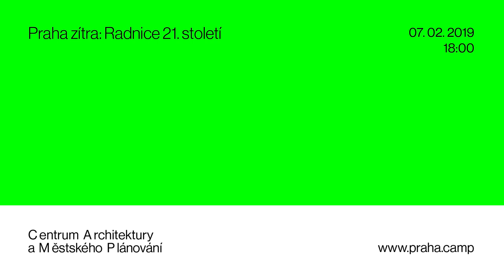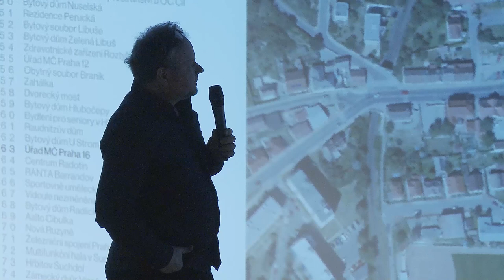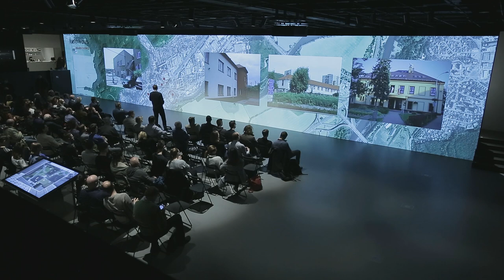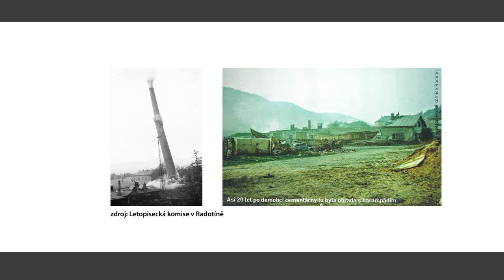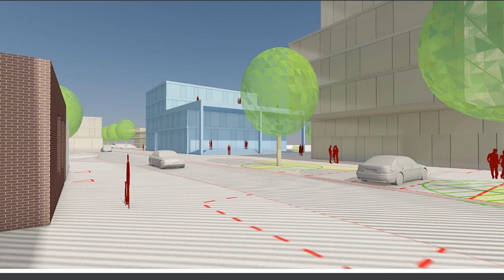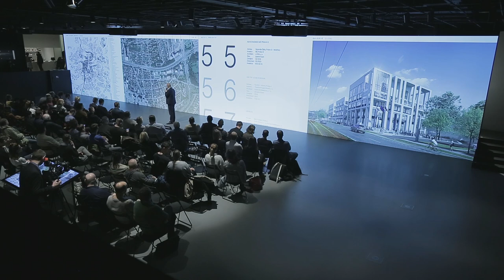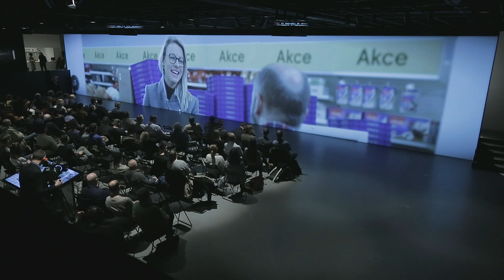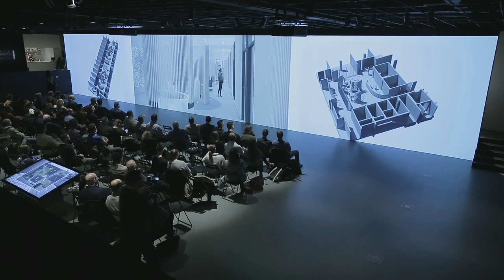Praha zítra: radnice 21. století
Praha 12 a Praha 16, dělí je řeka, ale i odlišný přístup k radnicím. Každá zvolila svůj přístup a svoji metodu, oslovila renomované architekty a vyjádřila svoje potřeby. Co by dnes moderní radnice měla splňovat a jak náročné je pro MČ zvládnout tak náročnou investici? Doprovodný program k výstavě Praha zítra? Nové stavební projekty.

Panelisté:
Ing. arch. MgA. Michal Fišer - architekt, radnice pro Prahu 16
Ing. arch. Jana Mastíková - architektka, radnice pro Prahu 12
Mgr. Karel Hanzlík - starosta Městské části Praha 16
Petr Šula - místostarosta Městské části Praha 12
Ing. arch. Filip Ditrich - zástupce IPR, SDM/KPU, garant území pro Prahu 16
Ing. Michaela Pospíšilová - zástupce IPR, SDM/KPU, garant území pro Prahu 12

Moderuje: Jiří Jaroš